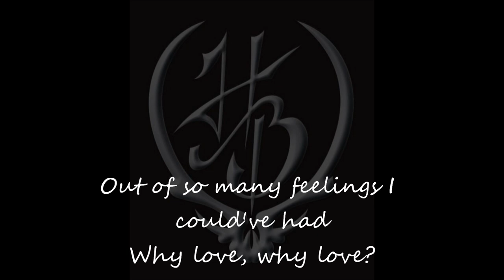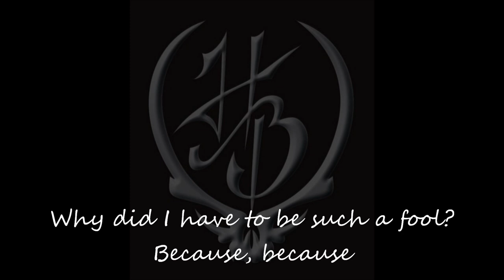H.O.B. - Wake Up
H.O.B. - Wake Up with lyrics